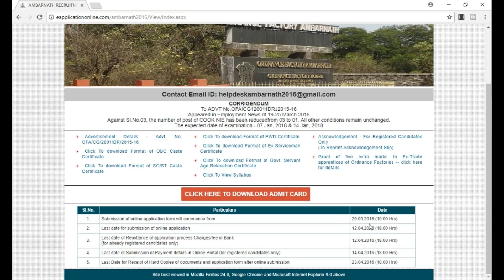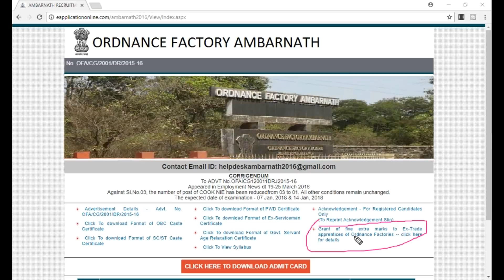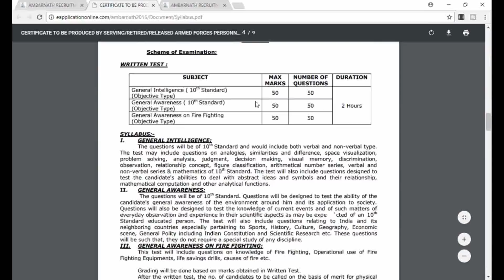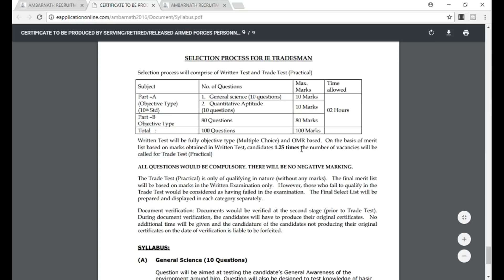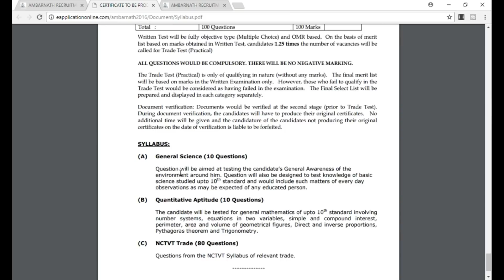Ordinance Factory Ambarnath Admit Card Download.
ADVT No.OFAICG120011DRJ2015-16
Appeared in Employment News dt 19-25 March 2016